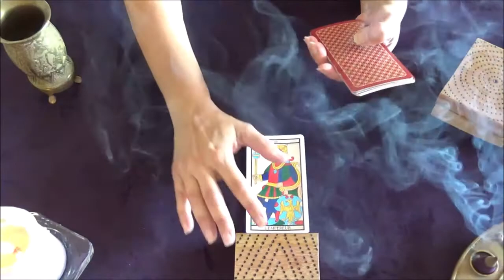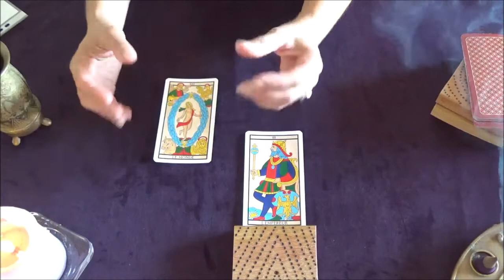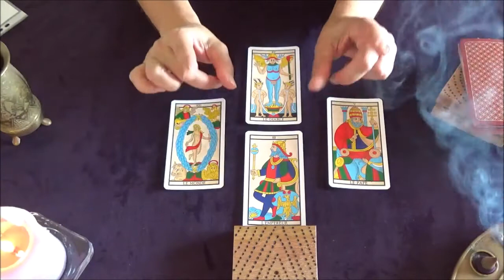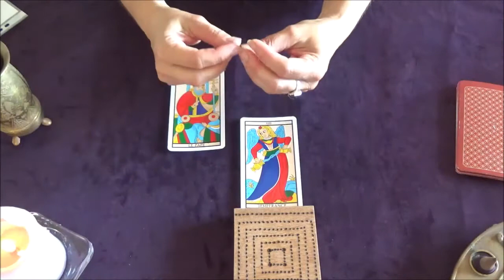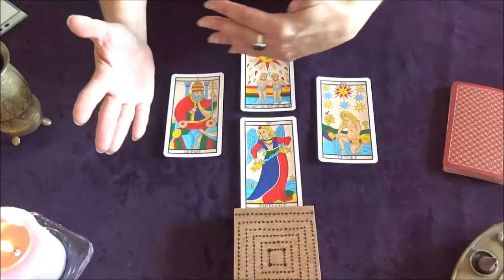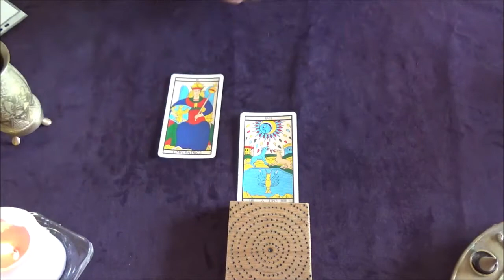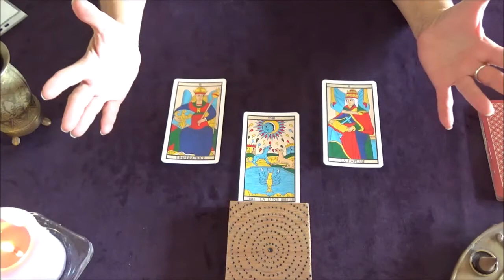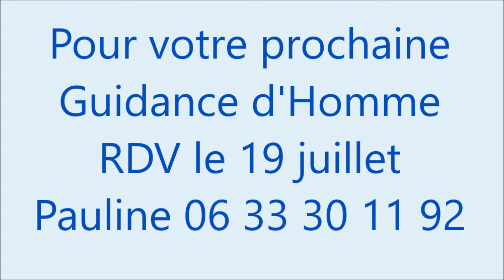Voyance Tarot- Guidance Relationnelle/Conseil pour Hommes/ "Oracle de Masmar" (20/06 au 19/07/18)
Suivez toutes mes vidéos en vous abonnant. Si cette vidéo vous a plu, je vous invite à la liker.

Vous êtes un Homme ou vous ressentez le Principe Masculin en Vous
Vous vivez une situation relationnelle qui vous pose question ou qui est difficile, en amour, en famille, en amitié ou au travail ?

Vous aimeriez savoir quelle est l’attitude à adopter afin de trouver Votre Vérité, Votre Chemin de Vie, celui de Votre Destinée…

C’est l’  « Oracle de Masmar » qui va vous guider grâce à la Lune croissante d’aujourd’hui : Mercredi 20 juin et vous pourrez l’invoquer jusqu’à la prochaine Lune croissante du 19 juillet

Et si vous avez envie d’aller plus loin, découvrez toutes mes propositions pour Vous à travers mon BLOG

OFFRE DECOUVERTE : Une Consultation GRATUITE de 10 minutes par téléphone (prise de RDV par téléphone – appel gratuit)